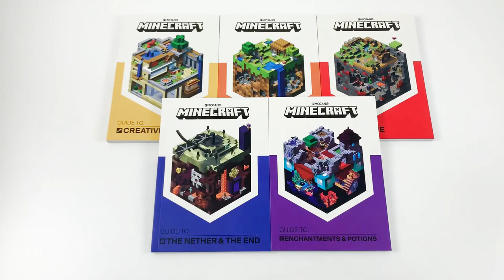The Official Minecraft Guide Collection 8 Books Box Set By Mojang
Minecraft Guide to Ocean Survival

Minecraft's oceans are teeming with colourful life and rare treasures, but new dangers lurk beneath the surface of the water and survival can prove difficult for even the bravest adventurer.

Minecraft Guide to Farming

In Survival mode you're constantly in need of food and other useful items. You can find all these things on your travels, but a true survivor knows the importance of setting up their own farming systems.

Minecraft Guide to PVP Minigames

When it comes to making minigames for Minecraft, the only limit is your imagination. PVP Minigames is full of inspiring games for you to recreate in your own world.

Minecraft Guide to Enchantments and Potions

In Minecraft, danger lurks around every corner and you'll need powerful tools and equipment if you want to survive.

Minecraft Guide to The Nether and the End

Now that you've mastered the Overworld, the time has come to brave the perilous Nether and End dimensions.

Minecraft Guide to Redstone

Learn the art of redstone and become a master engineer with the Minecraft Guide to Redstone, and put theory into practice to construct intricate contraptions in Minecraft.

Minecraft Guide to Survival

The world of Minecraft is waiting to be explored. But danger lurks around every corner and survival can prove difficult for even the bravest adventurer.

Minecraft Guide to Creative

Learn the finer points of architecture, art and other creative disciplines with Minecraft Guide to Creative, and put theory into practice to build incredible constructions.